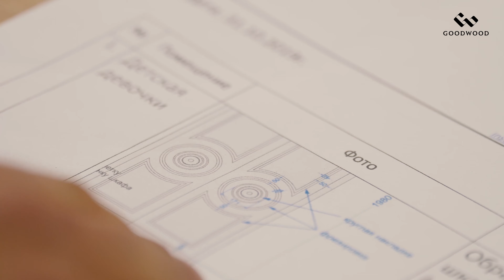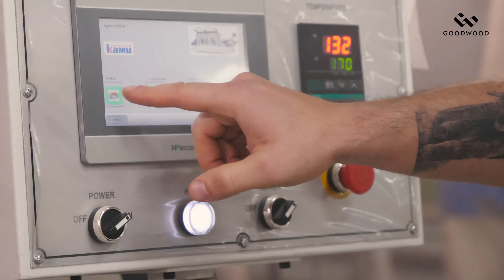Мебельная фабрика GOOD WOOD, производитель мебели, видео презентация, GWD-STORE.RU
Наша фабрика занимает одну из лидирующих позиций в производстве высококачественной элитной мебели города Краснодара.
Мы производим корпусную и мягкую мебель и элементы интерьерного декора из массива ценных пород дерева,
корневых срезов, МДФ, используя для инкрустаций металлы, медь, латунь, нержавеющая сталь, натуральные полудрагоценные камни, морские окаменелости и тд.
Используя современное европейское оборудование, а так же мастерство наших сотрудников, мы научились делать, без преувеличения шедевры в мебельной индустрии, и  с уверенностью можем сказать, наша продукция не уступает по качеству лучшим итальянским или немецким производителям, при этом заметно выигрывая в стоимости.
Лучшие дизайнеры интерьеров города, работают с нашей фабрикой много лет, каждый их проект и идея, превращает нашу мебель в произведение искусство.
Благодаря высокому качеству, за 6 лет нашей продукцией украшены и оборудованы сотни помещений и объектов недвижимости состоятельных людей города  и края.
Наша продукция рассчитана на средний+ и высокий уровень дохода заказчика.
Мебель заказывают у нас дизайнеры и архитекторы и мы учитываем и выполняем все их запросы по отделке и дизайну.